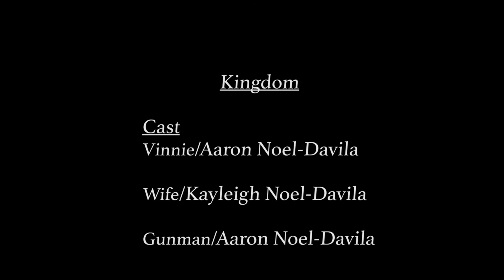kingdom-Short film opening scene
This was a project for college to make an opening scene of an imaginary film enjoy.

Soon to be complete!